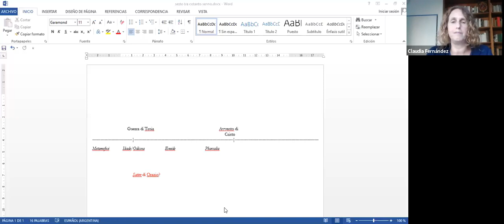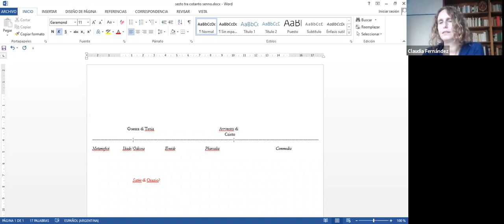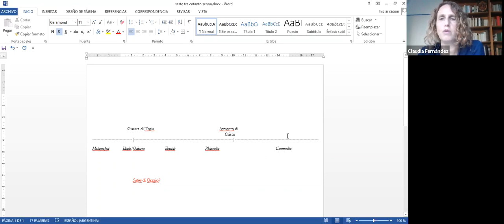Lectura Dantis del Instituto Italiano de Cultura. IV Canto del Infierno a cargo de Claudia Fernandez